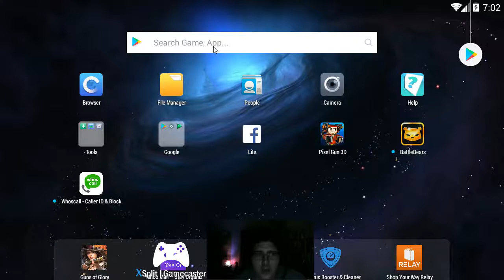Battle bears gold gameplay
download this game its amazing!!!